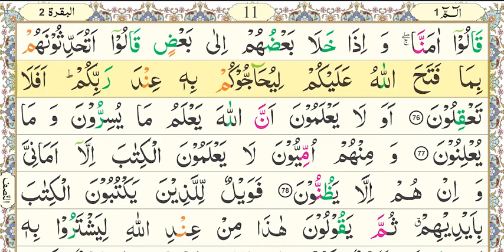National Book Foundation, Aasan Nazra Quran, Parah#1, Surah Al-Baqarah